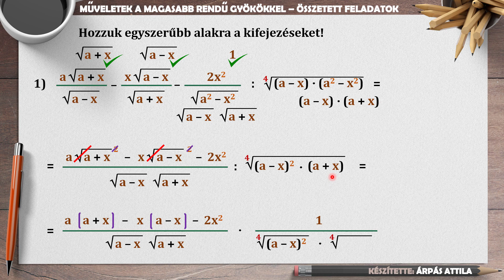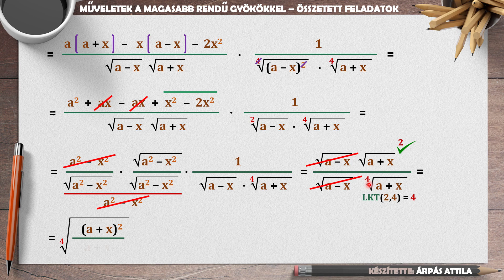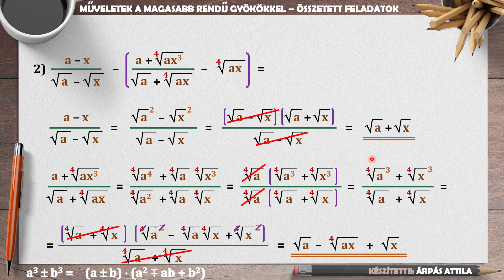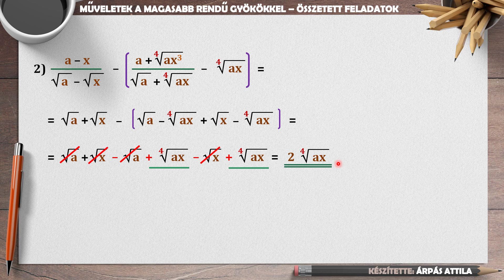5) MŰVELETEK A (MAGASABB RENDŰ) GYÖKÖKKEL – (ÖSSZETETT VEGYES FELADATOK)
Mai leckénkben magasabb rendű gyökökkel oldunk meg összetett feladatokat.

A teljes témakört bemutató sorozat elérhetősége:
MŰVELETEK A (MAGASABB RENDŰ) GYÖKÖKKEL

0:00 Bevezető
0:36 Magasabb rangú gyökök – 1. összetett feladat
1:28 Magasabb rangú gyököket tartalmazó törtek – közös nevező keresése
4:24 Magasabb rangú gyököket tartalmazó törtek osztása
7:10 Magasabb rangú gyököket tartalmazó törtek gyöktelenítés, négyzetek különbségének alkalmazása
11:12 Magasabb rangú gyökök – 2. összetett feladat
12:12 Magasabb rangú gyök – négyzetek különbsége
13:23 Magasabb rangú gyök – közös gyök kiemelése
16:12 Magasabb rangú gyök – köbök összege